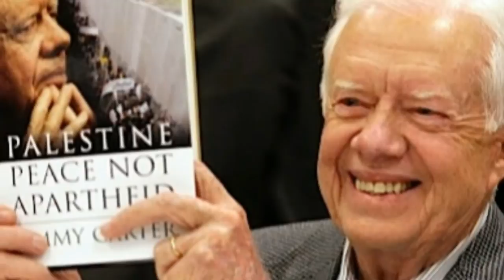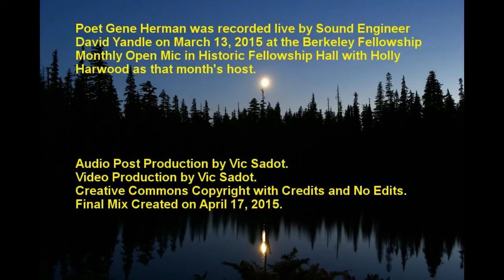Nyet En Yahoo!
"Nyet en Yahoo!" is a poem about the bellicose President of Israel Netanyahu of the Likud Party. It was presented by Poet Gene Herman as a Featured Artist at Fellowship Hall Monthly Open Mic of March 13, 2015. This poem was part of an 18 minute set of poems that was posted to the "Social Justice in the Heart of Berkeley" YouTube Channel and to the BFUU Facebook page. Gene Herman is the current Chair of the Social Justice Committee of the Berkeley Fellowship of Unitarian Universalists. Published Jan 1, 2017 by Vic Sadot.